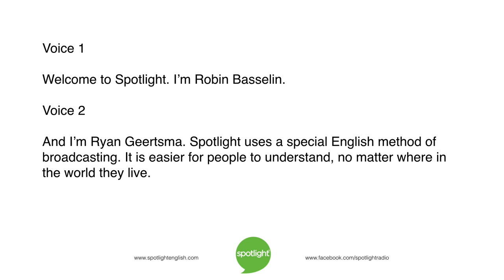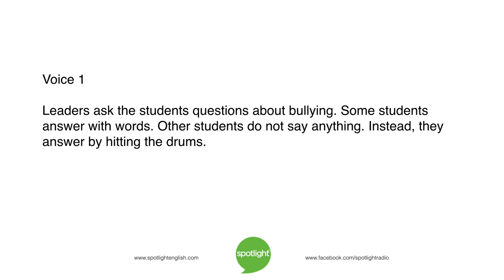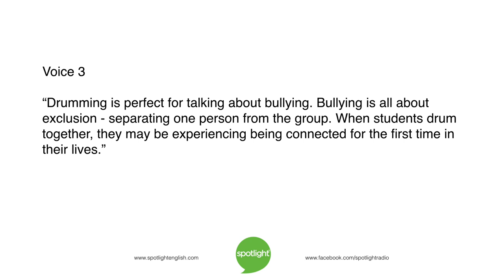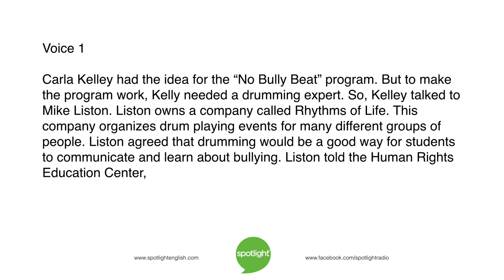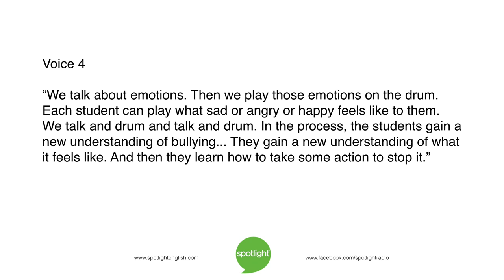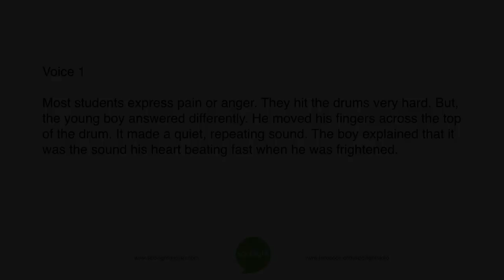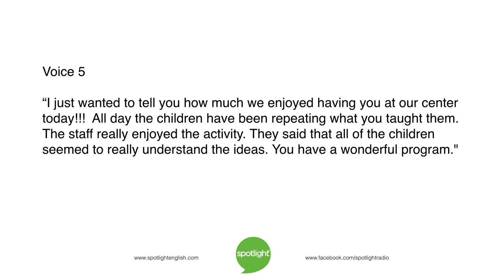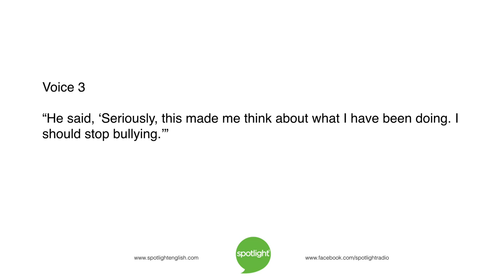Drumming to End Bullying | practice English with Spotlight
Robin Basselin and Ryan Geertsma look at a group using drums to bring children together. This can end the problem of violent bullying in schools.